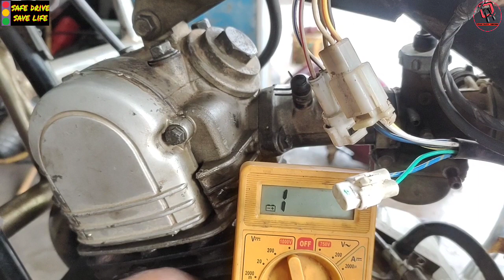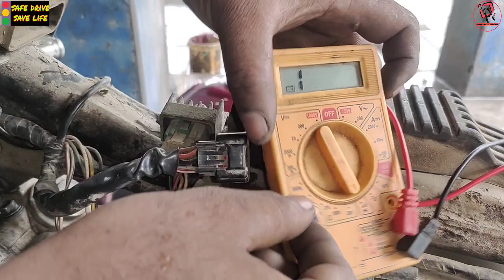Yamaha Libero,YBR, ALBA current problem solve#starting problem Yamaha libero